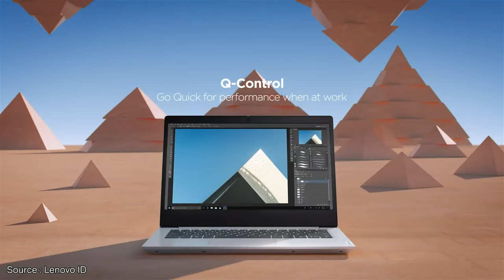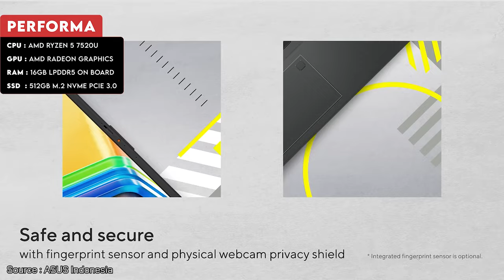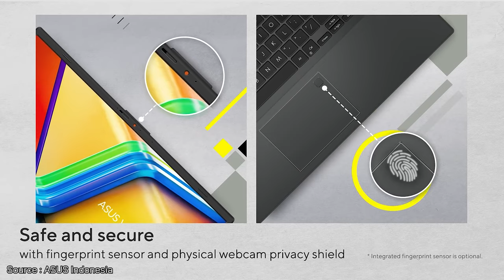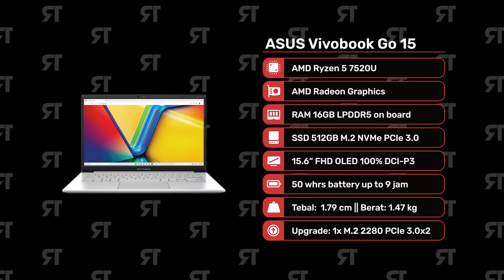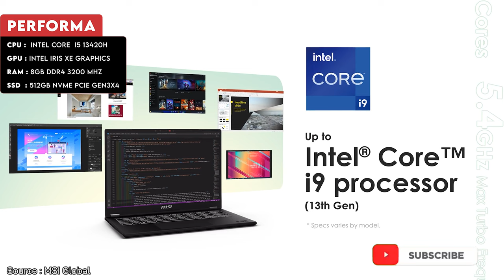LAPTOP 9 JUTAAN TERBAIK OKTOBER 2024! - Lancar Gaming dan Editing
LAPTOP 9 JUTAAN TERBAIK SEPTEMBER 2024! - Lancar Gaming dan Editing

1. Laptop Terbaik No 1

2. Laptop Terbaik No 2

3. Laptop Terbaik No 3

4. Laptop Terbaik No 4

5. Laptop Terbaik No 5

Yo guys!
Menjelang akhir tahun, brand-brand laptop semakin agresif merilis seri laptop terbaik mereka di kelas harga 9 jutaan. Kali ini, Rah Gadget sudah merangkum 5 laptop terbaik yang cocok buat berbagai kebutuhan kamu. Mulai dari laptop untuk kerja, laptop untuk kuliah, sampai laptop gaming, semua sudah disesuaikan dengan performa dan spesifikasi yang bikin puas!

Salah satu yang paling edan ada laptop dengan CPU AMD Ryzen 7 7735HS, RAM 16GB LPDDR5 6400 MHz, SSD 512GB NVMe, dan grafis Radeon 680M. Bayangin, spek gahar ini bikin kamu bisa main game AAA dengan lancar!

0:00 Intro
0:21 Laptop 9 Jutaan Terbaik Q3 2024
1:15 Laptop Terbaik No 1
3:33 Kesimpulan Laptop No 1
3:46 Laptop Terbaik No 2
5:49 Kesimpulan Laptop No 2
6:02 Laptop Terbaik No 3
8:21 Kesimpulan Laptop No 3
8:34 Laptop Terbaik No 4
10:35 Kesimpulan Laptop No 4
10:48 Laptop Terbaik No 5
12:36 Kesimpulan Laptop No 5
12:49 Kesimpulan Video

~ Sumber Footage ~
Thanks to:
1. Axioo Indonesia : @AxiooIndonesiaOfficial
2. ASUS Indonesia : @AsusIndonesia
3. Lenovo ID : @LenovoID
4. ASUS : @ASUS
5. MSI Global : @MSI

-Copyright-
Title 17, US Code (Sections 107-118 of the copyright law, Act 1976):